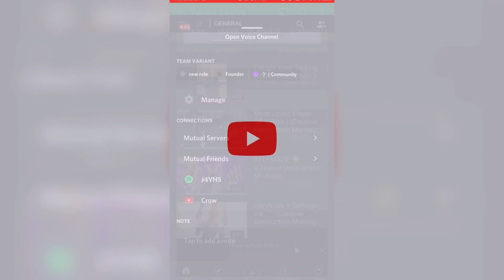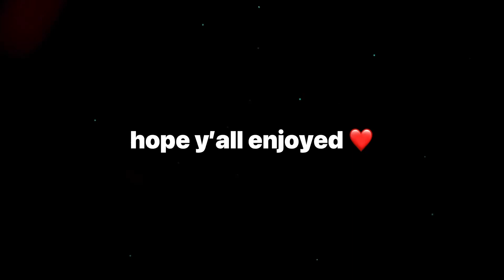Rolando 💙( Creative Destruction Montage)